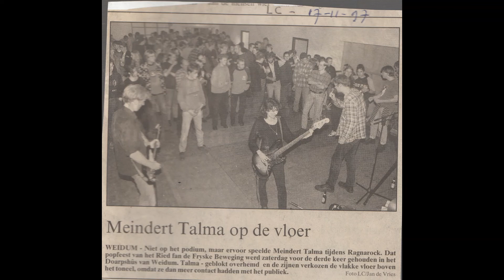Meindert Talma - Rinskje